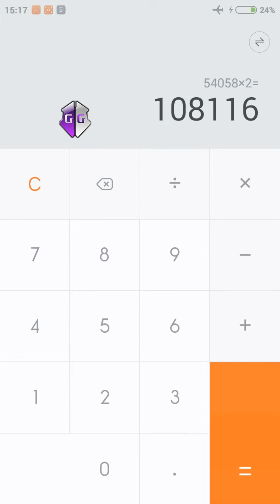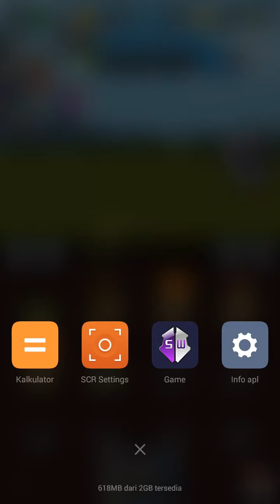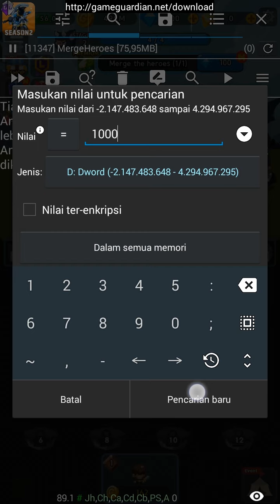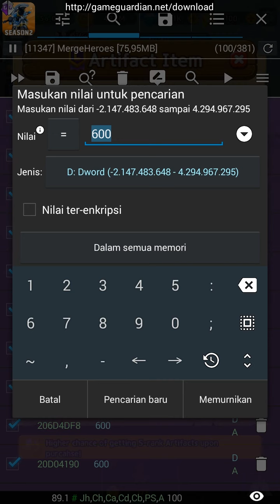Cheat All Resources Game Merge Heroes 2 menggunakan Game Guardian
Semua resources bisa di cheat,,, untuk cheat hero elite paling tinggi nanti nyusul 😀